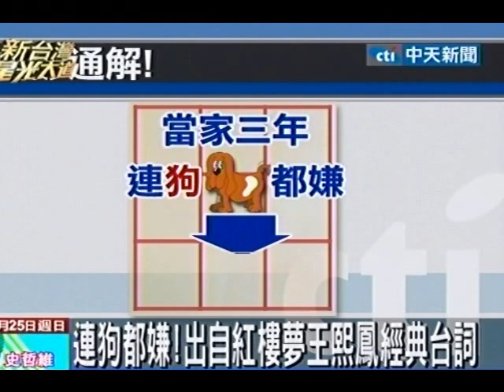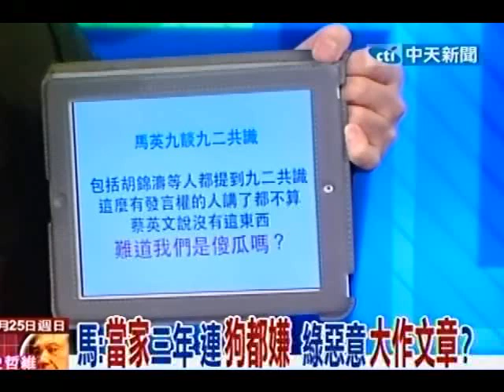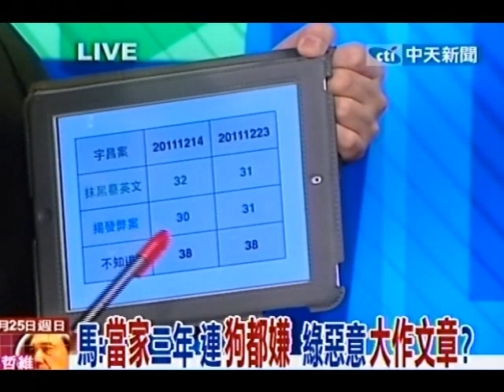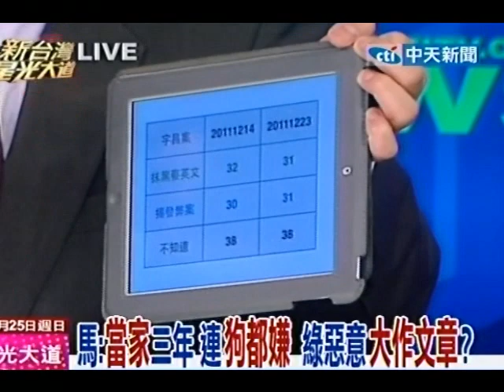新台灣星光大道 20111225(5/8)》綠機密資料？台商投票馬又多拿56萬票？